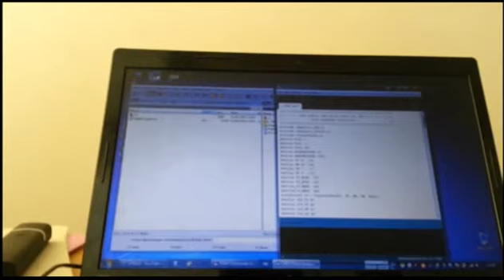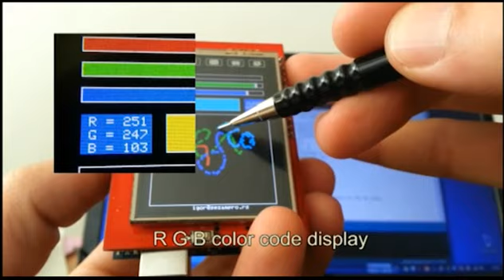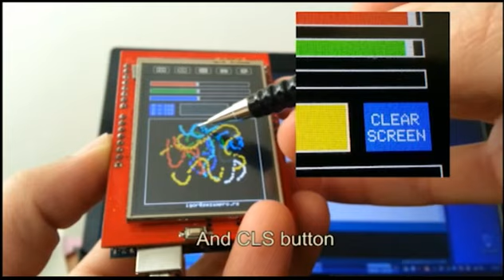Arduino 2.4 TFT LCD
Arduino 16M full color 2.4" TFT LCD spfd5408